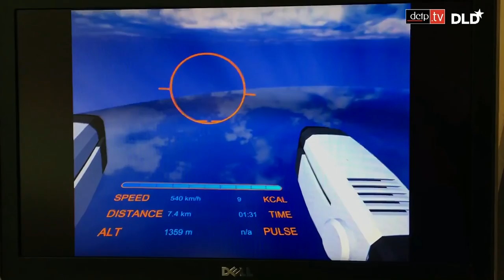Interview with Johannes Scholl (Managing Director at ICAROS GmbH) | DLD16